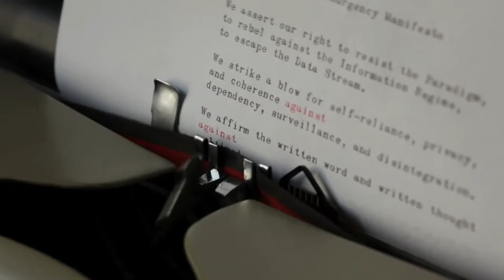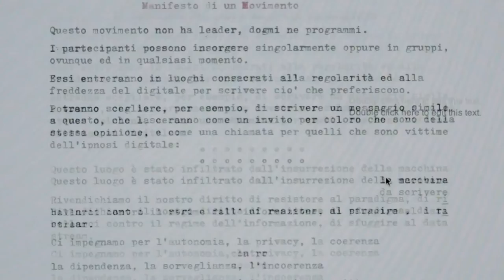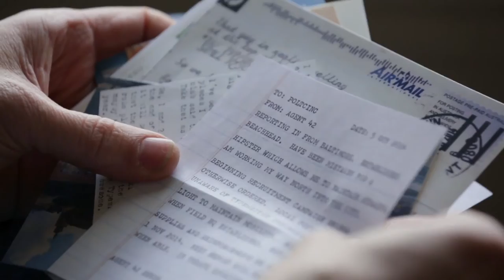California Typewriter clip The Revolution Will Be Typewritten 1080p Hd 109